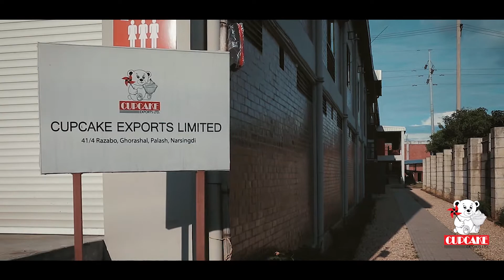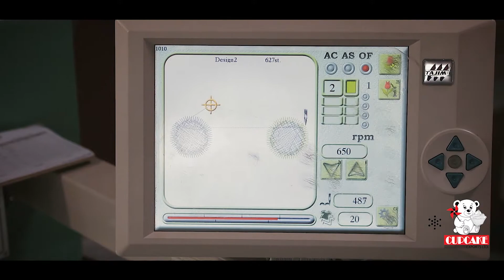Cupcake export 5